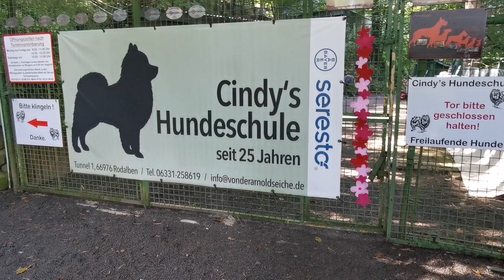Meine Großspitze heute Morgen.